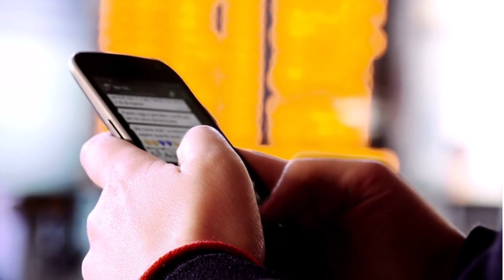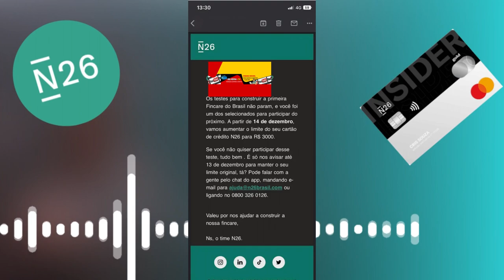✅URGENTE! Cartão N26 Aumentando limite de Crédito, Confira no Video a Notificação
CARTÃO DE CRÉDITO N26 COMEÇOU NOTIFICAR CLIENTES COM AUMENTO DE LIMITE. VOCÊ JÁ TEM CONTA E CARTÃO?? ENTÃO CONFIRA ESSE VIDEO AGORA E VEJAM COMO ELE ESTÁ NOTIFICANDO...

✅pagseguro.info/bkchqmth